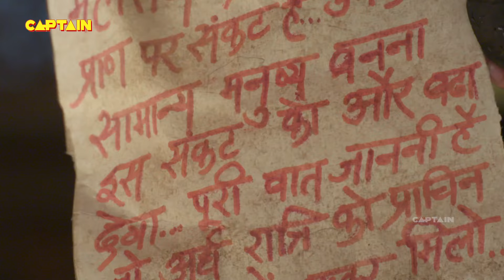तेनालीराम से क्यों करवाया लक्ष्मी अम्मा ने कार्य - तेनाली रामा - Tenali Rama - EP 425, 426, 427